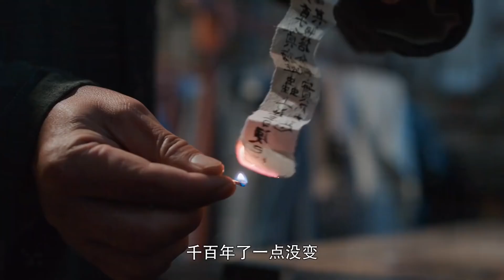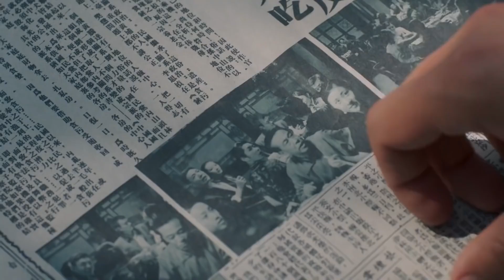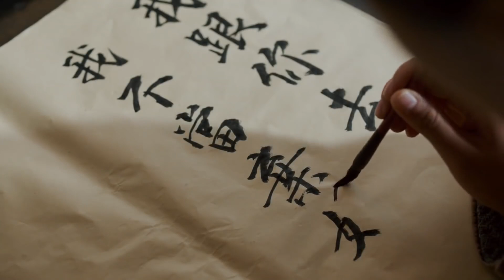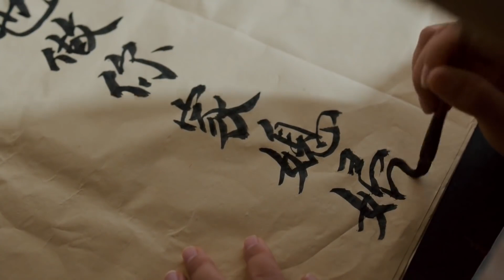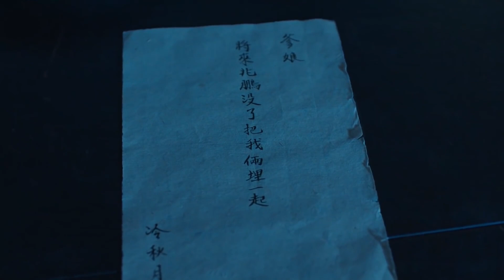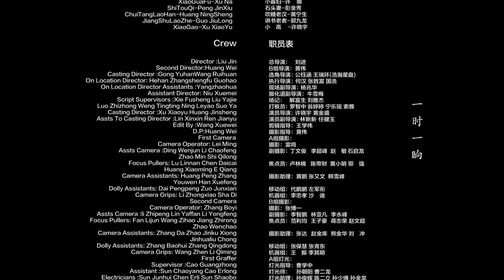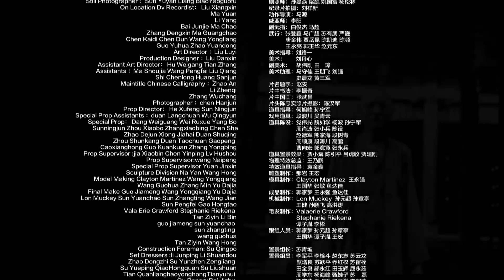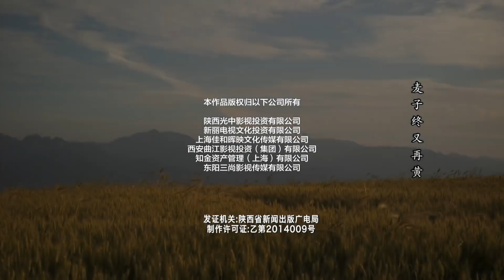《风云家族》第53集 | 夹在恩怨情仇与乱世纷争的有情人将会如何面对命运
导演：刘进
主演：张嘉益、何冰、秦海璐、翟天临、李沁、姬他、邓伦
《风云家族》讲述了白姓和鹿姓两大家族祖孙三代之间恩怨纷争的故事 。剧中朱先生对传统道德的坚守，白嘉轩勤劳与自私，鹿子霖望子成龙，白孝文情感波折，白灵投奔革命，黑娃被迫为匪，鹿兆鹏追求理想，鹿兆海舍生为义，演绎了两个家庭不同子孙，曲折的人生轨迹和命运归宿。大革命洪流不息，日寇入侵危机四伏，三年内战社会动荡，白鹿原风云变幻，古老的土地在阵痛中颤栗，但是中华民族的根脉必定在洗礼中承传，变革要对旧体制和生产方式重新改写，迎来明媚的阳光。